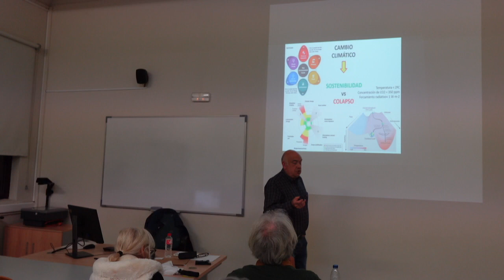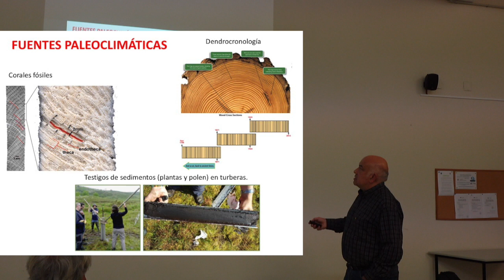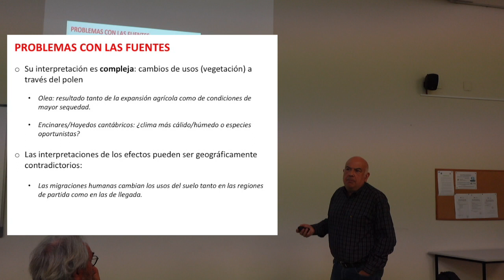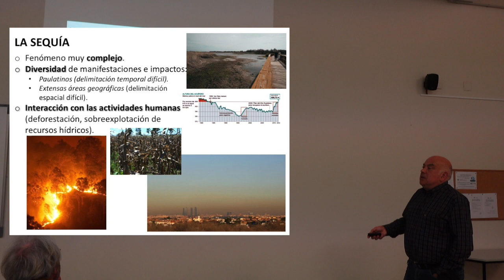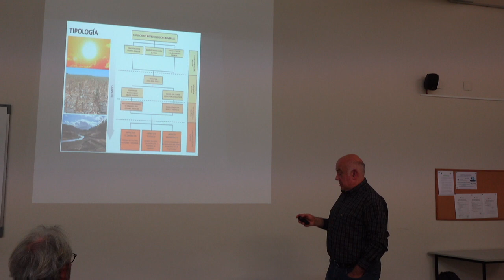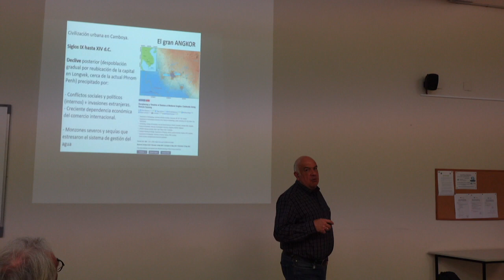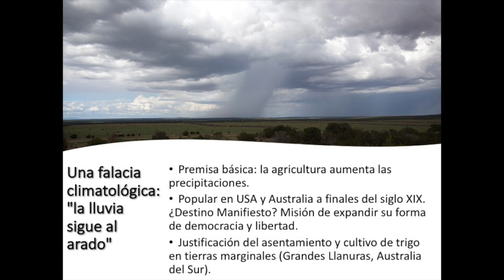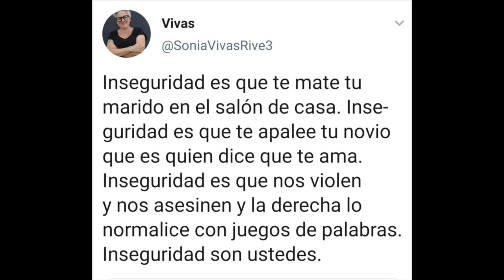231122 Sobre Megasequías y la Caída de Imperios.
A cargo de Domingo Rasilla Álvarez. UC